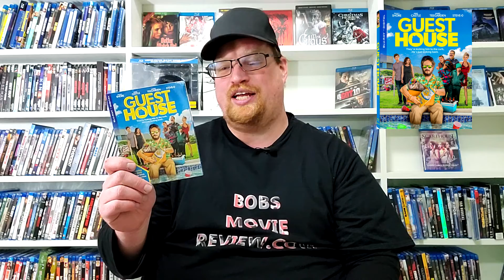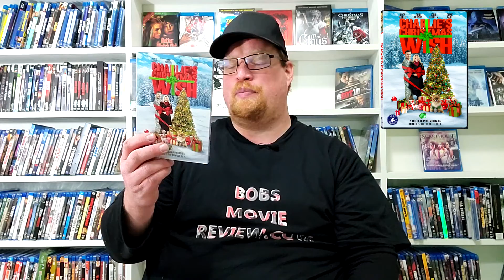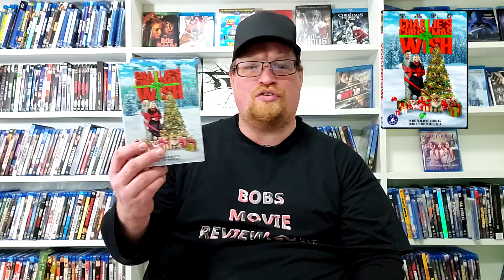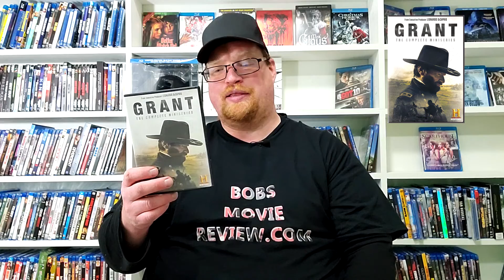New Blu-Ray, DVD Shopping Guide and Reviews for 11/10/20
wbpromote All movies were provided to me free for review.

Hosts 2.5/5*

DVD
Amazon $19.99 , Best Buy $19.99 , Target $19.99 , Wal-Mart $19.99

Guest House 3/5*

Blu-Ray/Digital
Amazon $14.96 , Best Buy $15.99 , Target $17.99 , Wal-Mart $14.96

DVD
Amazon $12.96 , Best Buy $13.99 , Target $12.99 , Wal-Mart $12.96

Charlie’s Christmas Wish 3/5*

DVD
Amazon $9.99 , Best Buy $9.99 , Target $9.99 , Wal-Mart N/A

Bill & Ted Face The Music 3.5/5*

Blu-Ray/Digital
Amazon $19.99 , Best Buy $19.99 , Target $19.99 , Wal-Mart $24.96

DVD/Digital
Amazon $17.99 , Best Buy $22.99 , Target $17.99 , Wal-Mart $19.96

Mortal

Blu-Ray/Digital
Amazon $14.96 , Best Buy $15.99 , Target $14.99 , Wal-Mart $14.96

DVD
Amazon $12.99 , Best Buy $13.99 , Target $12.99 , Wal-Mart N/A

I Met A Girl 3.5/5*

Blu-Ray
Amazon $14.99 , Best Buy N/A , Target N/A , Wal-Mart $24.99

DVD
Amazon $13.29 , Best Buy N/A , Target N/A , Wal-Mart N/A

The Special 3.5/5*

DVD
Amazon $14.99 , Best Buy $14.99 , Target N/A , Wal-Mart N/A

Metamorphosis

Blu-Ray
Amazon $14.99 , Best Buy $14.99 , Target $14.99 , Wal-Mart $14.99

Blade: Iron Cross

Blu-Ray
Amazon $14.99 , Best Buy $14.99 , Target N/A , Wal-Mart $21.95

DVD
Amazon $8.99 , Best Buy $8.99 , Target N/A , Wal-Mart $14.95

Schitt’s Creek: The Complete Collection

DVD
Amazon $39.99 , Best Buy $39.99 , Target $44.99 , Wal-Mart $39.99

Spontaneous 3/5*

OUT NOW

Grant 4/5*

Save Yourselves! 3/5*

Head Of The Class: The Complete Second Season 3.5/5*

Josie And The Pussycats: The Complete Series 3/5*